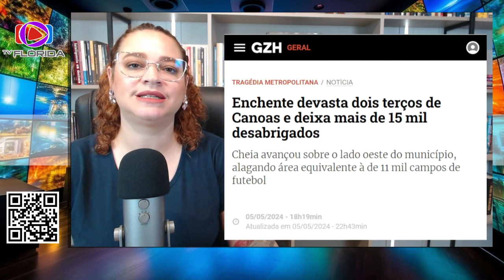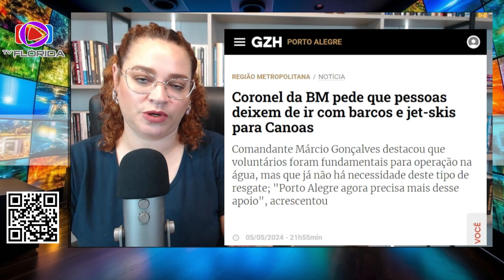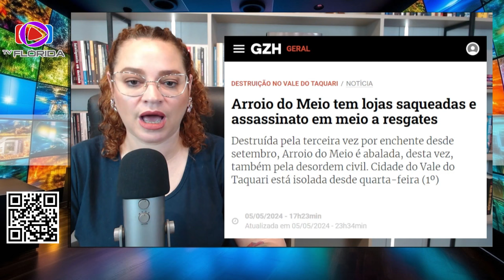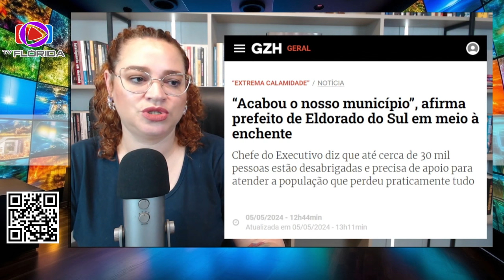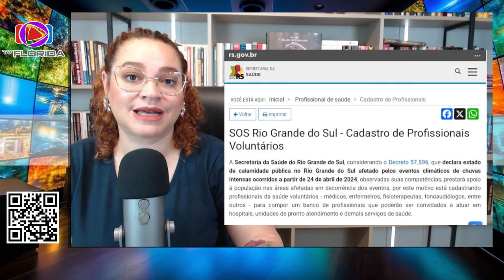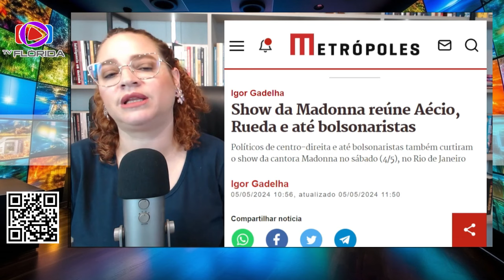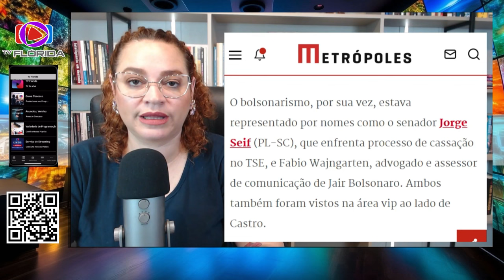PAULA MARISA COMENTA SOBRE A ENCHENTE NO RS